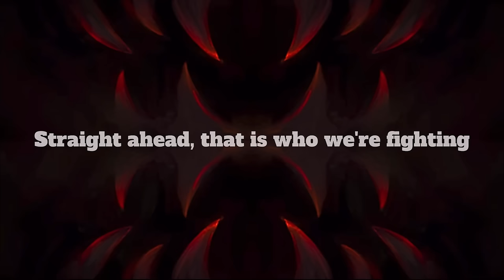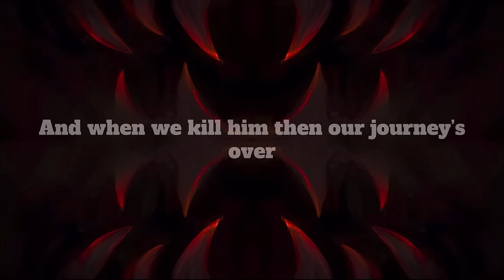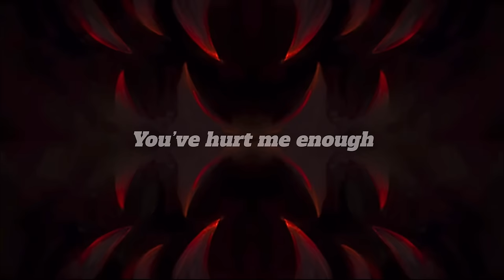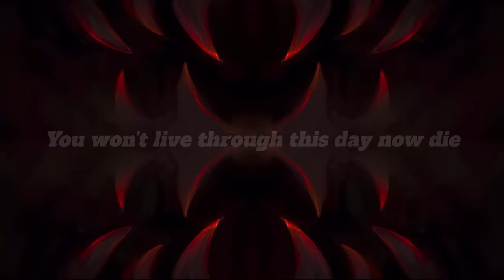EPIC: The Musical - Survive (Lyrics)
This is a lyric video for Survive from EPIC: The Cyclops Saga (Original Concept Album). epic

Lyrics 🐢🐢🐢:
My brothers
The rest of our fleet
They wait at the beach
And if we're defeated
They're good as dead
Straight ahead
That is who we're fighting

No backup
No chance for support
So draw out your swords
Our foe must be thwarted
Right here and now
Show me how
Great is your will to survive

Six hundred lives at stake
It's just one life to take
And when we kill him
Then our journey's over
No dying on me now
Defeat is not allowed
We must live through this day
So fight, fight, fight

Surround him (Surround him!)
Attack from behind
Keep distance in mind
And stay in his blind spot
And strike his heels (Strike the heels!)
Show him that we're deadly (Ha! Ha!)

Exhaust him (Exhaust him!)
Don't let him get close
He's strong but he's slow
He can't land a blow if we're out of reach
Find a breach
Stand up and fight for your lives

(Push forward) No dying on us now

Captain
Enough
He's got a club
What are our orders?
Captain
Captain!

You've hurt me enough

Six hundred lives I'll take
Six hundred lives I'll break
And when I kill you
Then my deed is over
You're dying here and now
Escape is not allowed
You won't live through this day
Now die
Die-i-i-ie